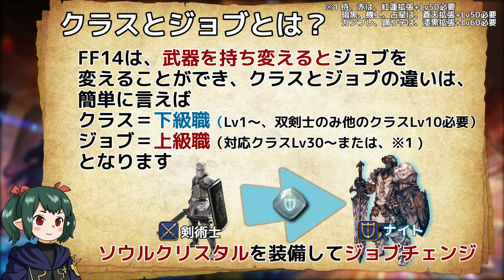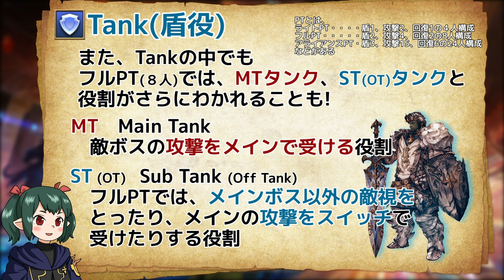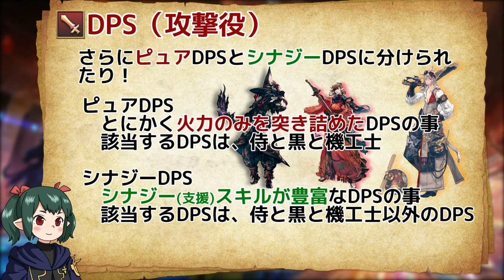【 FF14 】全18ジョブ紹介 初心者さんの為の ロールとジョブ動画 2020【 ぬけまる 】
FF14の全18ジョブ紹介　初心者さんの為の ロールとジョブ動画 2020です。
ロールってなんだ？ジョブってなんだ？という疑問にお答えできるはず!?
初めてのジョブ選び等の参考になる動画ですので、どのジョブにしようか決めかねている方は是非ご視聴ください。
今後FF14を盛り上げていくため、初心者さんサポート動画も投稿していきます。

00:00 冒頭
00:18 ロールとは
00:47 タンク
01:20 DPS
02:41 ヒーラー
ジョブ紹介
03:17 ナイト
03:57 戦士
04:45 暗黒騎士
05:42 ガンブレイカー
06:20 竜騎士
07:12 忍者
07:53 モンク
08:38 侍
09:27 吟遊詩人
10:03 機工士
10:51 踊り子
11:51 黒魔道士
12:46 召喚士
13:42 赤魔道士
14:25 白魔道士
15:04 学者
15:53 占星術師
16:46 青魔道士

▶ 関連
初心者さんの為の戦闘の基礎動画 2020

▶【投稿主紹介】
はじめまして、ぬけまるです。
主にFF14で、エンドコンテンツの攻略動画を投稿しています。
全戦闘ジョブをカンストしていますので、今後初心者さんに向けた
FF14戦闘の面白さ、プレイスキル向上などを含めてサポート動画を
投稿していきますので今後ともよろしくお願いします。